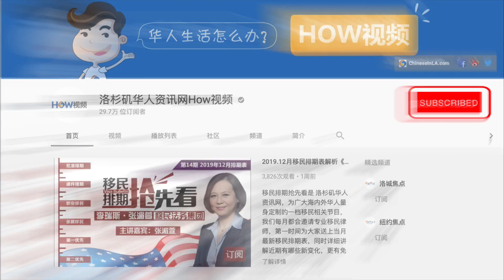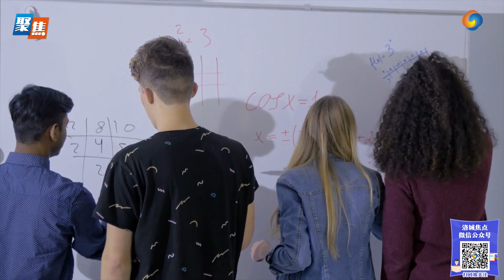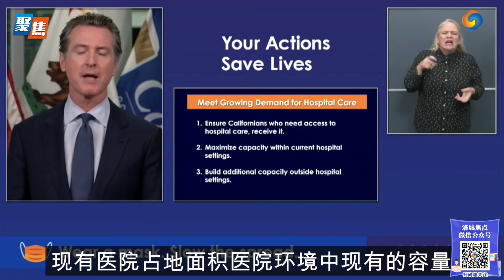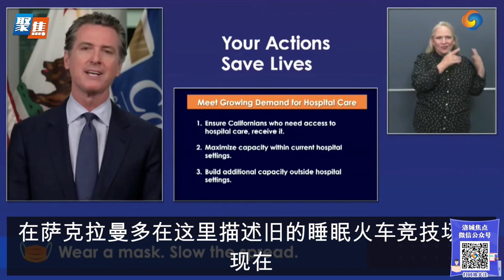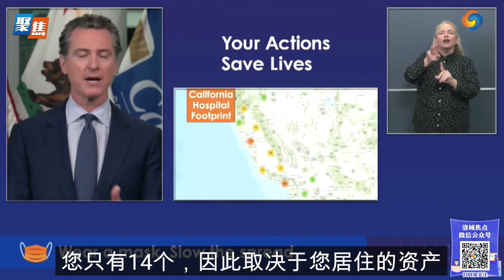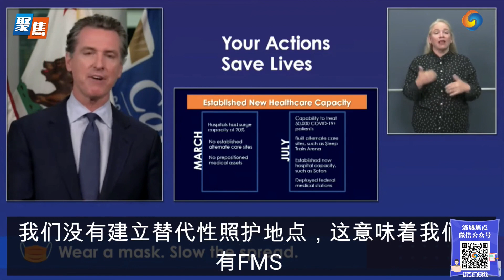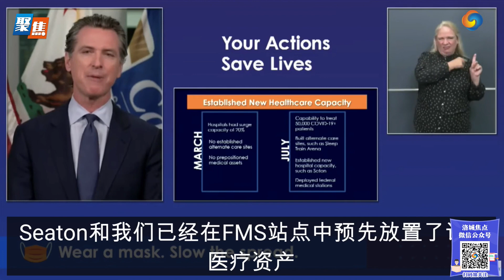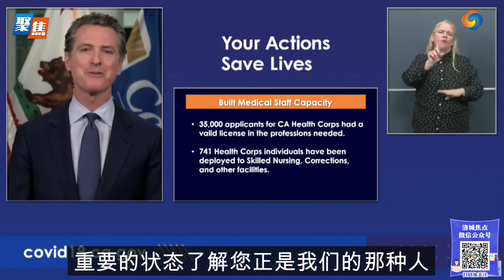川普威胁不复课便削减联邦资金纽森如何回应？加州数据激增，州长：医院已做好准备！